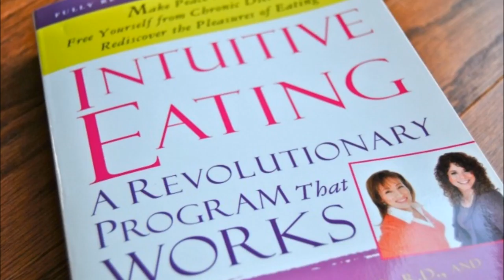Fat Manosphere | "5 Intriguing Facts About Intuitive Eating" by Susan Albers Psy.D.